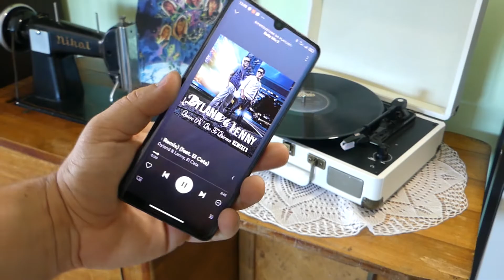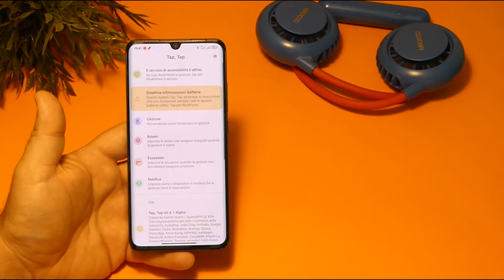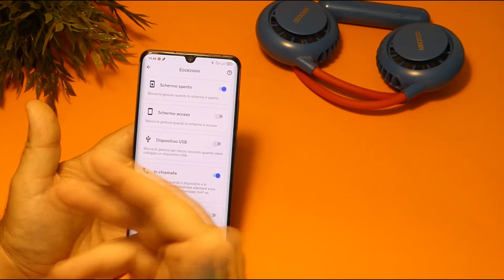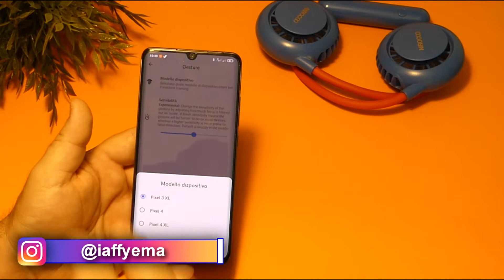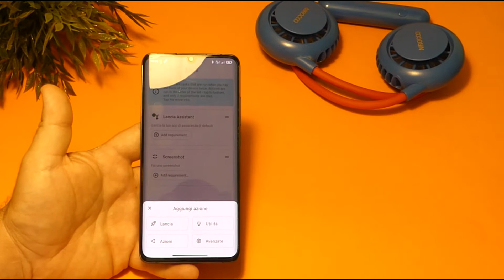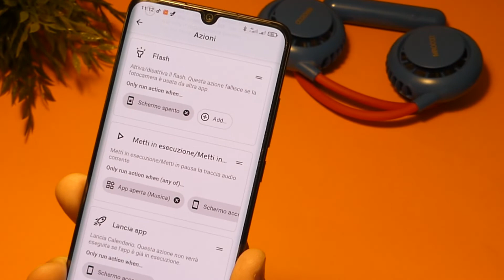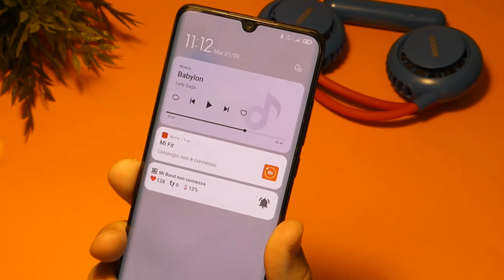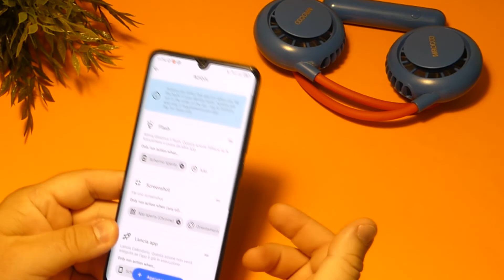Back Tap di iOS 14?Ecco come averlo su qualsiasi smartphone Android con l’app Tap Tap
Nella beta di iOS14, Apple ha introdotto la nuova funzione Back Tap, che come suggerisce il nome permette tramite un tap sul retro dello smartphone di richiamare alcune azioni. Ecco come averla su Android con l'applicazione TapTap.

💬 WECHAT: iaffy82